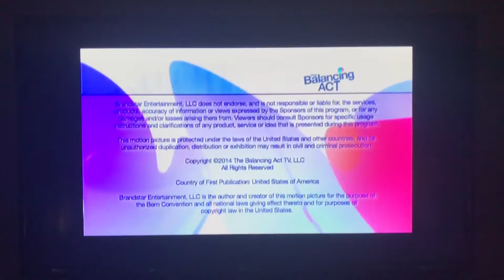O2 Media/Storrs Media/Telco Productions, Inc. (2014)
Taken from The Balancing Act